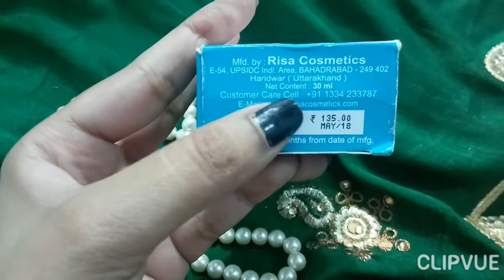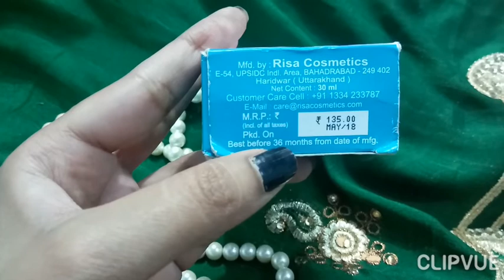Affordable perfume review l boss betty blogger l always smell good l bebeautiful l skincare l hair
Hey recently got this very affordable only in under 150 rs ...love this smell and long lasting smell